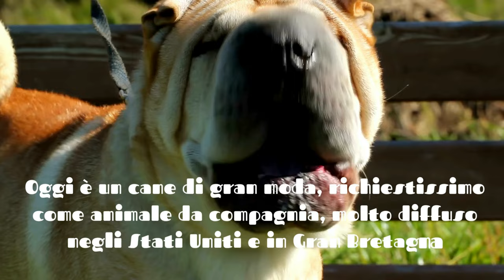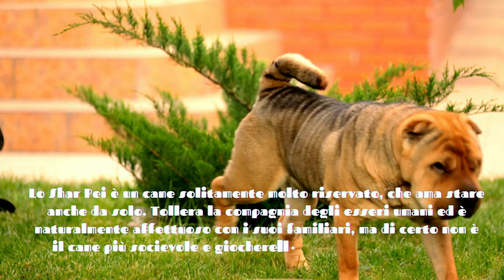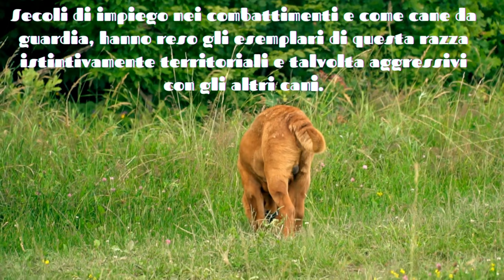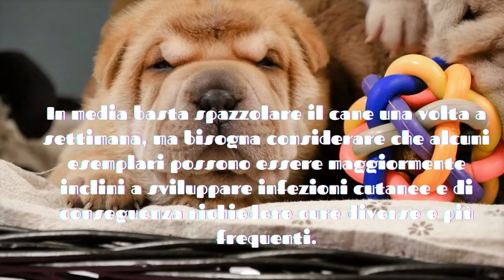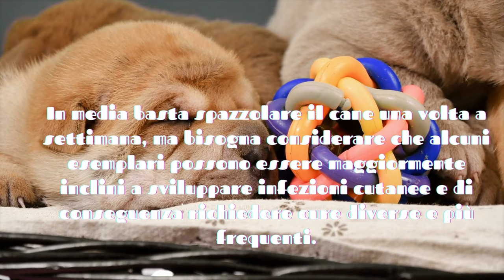Lo Shar Pei il cane Sabbia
Lo Shar Pei il cane Sabbia. Cane indipendente, forte, di origini antichissime